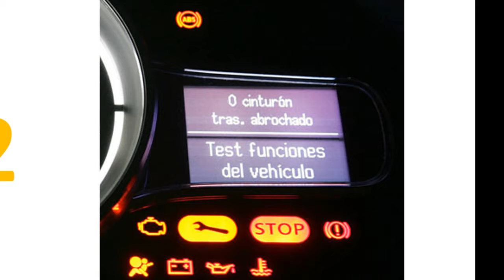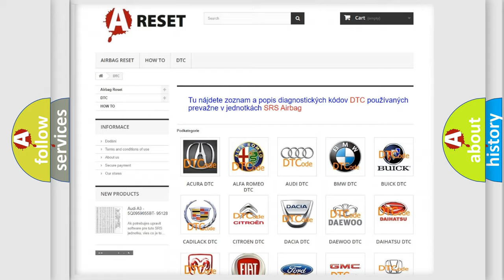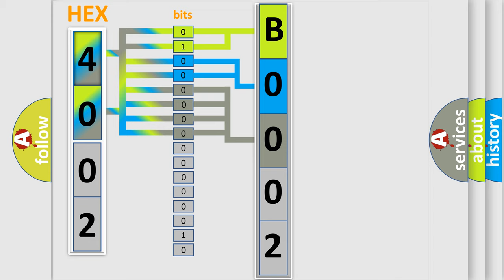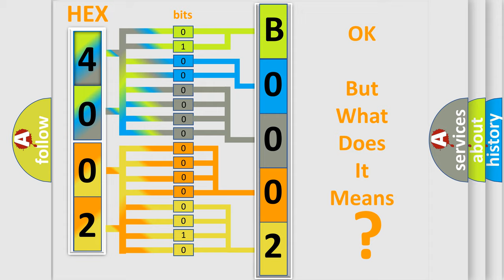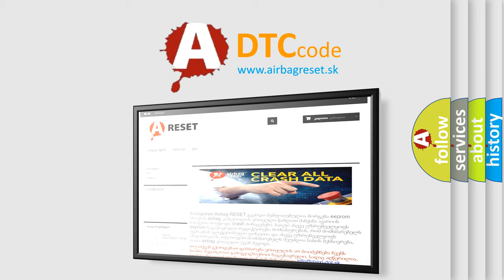DTC Chrysler B0002-2B Short Explanation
Contents:
0:21 Basic DTC analysis according to OBD2 protocol standard.
1:48 Insight into programming
2:58 A diagnostically understandable description of the Diagnostic Trouble Code
3:05 Basic error definition

Make:
Chrysler
Code:
B0002 2B
Definition:
IC Module Spark Reference Circuit Malfunction
Description:
Engine started;engine speed less than 1200 rpm,and the PCM detected normal fuel control pulses without detecting any spark reference pulses during the CCM test period.
Cause:
Spark reference signal circuit is openSpark reference signal circuit is shorted to groundIC module is damaged or has failedPCM has failed
Failure Type: